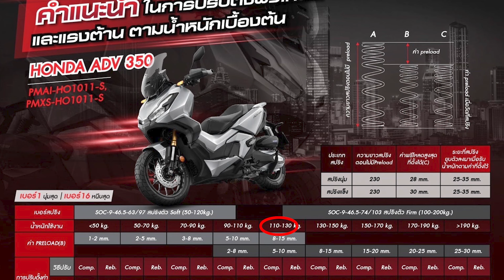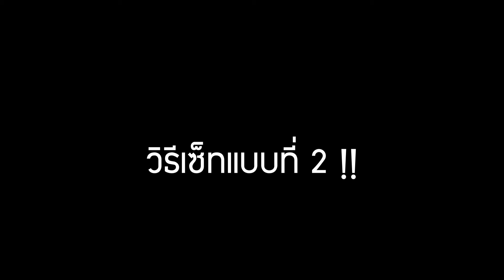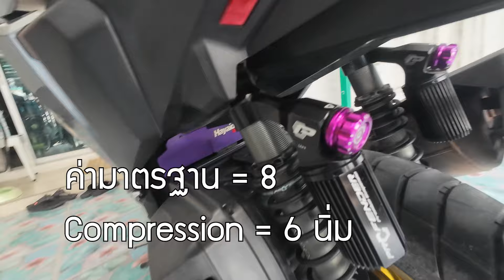ปวดหลังทริป EP18 - สอนเซ็ทพรีโหลดโช๊ค Profender X Series ADV 350